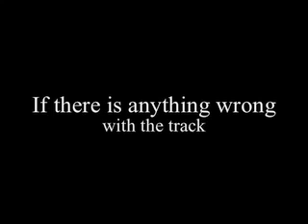Big L - School Days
BIG L telling that in the time he was in school wasnt boring cause he used to battle, fuck and chill a lot

[Production by Showbiz]

[Big L: Verse 1]
Ay yo Rookie, is a game that a fool plays
I'm sitting here reminiscing about my school days
Ay yo I used to go mad fresh
Scoop the chick, stupid prick, get the digits and the address
Yo they was jocking, cause I was clockin fast cash
I slid a chick everyday after last class
Strictly a sex thang, let me explain
I hit 'em up, get 'em up, and put 'em on the next train
My trademark was black glasses, I cut the whack classes
Then slide off with some cutie pies with fat (hey)
Yo all the fellas was amazed
By the way I was macking females in my school days

[Hook]
Yes yes, y'all (here we go, here we go)

[Verse 2]
Ay yo the school I went to, a whole bunch rhymed
That's why it was battles everyday at lunch time
A brother battled me once it was plain whack
I played him so bad he left school and never came back
And in the lunchroom it was a Big L thing
I made so much noise that you couldn't hear the bell ring
One of us froze then dozed, to the top I rose
And got props when I rocked the school talent shows
My opponents got scarred fast
That's why when they see me they do the hundred yard dash
I left emcees and they whole crew phased
Yea, that's how I did it in my school days

[Hook]

[Verse 3]
When I first got inside high school, I wasn't known
I roamed alone but I held my own
I was a freshman, in other words, a new jack
When you mentioned Big L, brothers was like "Who's that?!"
Then I made the master plan, now I got a batch of fans
So when you mention my name now, "Oh, that's my man"
You see how, it's all about me now
All the girls scream "Ow" whenever I freestyle
When I roll the whole crews on the scenery
So those who envy me can't do a thing to me
I used to move alone, now my crew's fat
I went from a new jack to a new mack, that's true black
I'm cutting rappers like soufflés, I came off like toupées

[Hook]